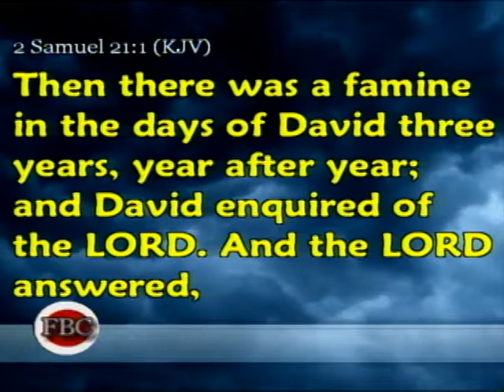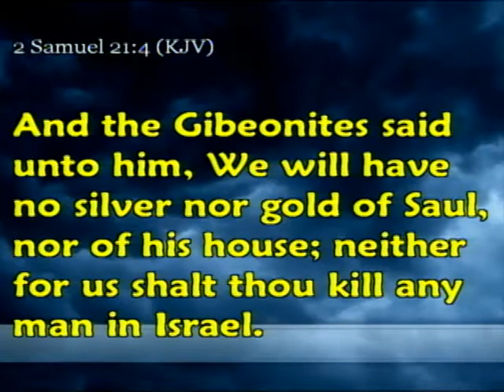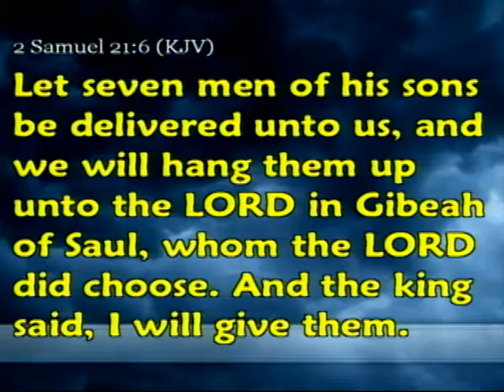03-04-12am Food From A Hungry Land - Dr. Craig Conner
First Baptist Church Panama City, FL.  Dr. Craig Conner preaches from 2nd Samuel 21 :1-9.